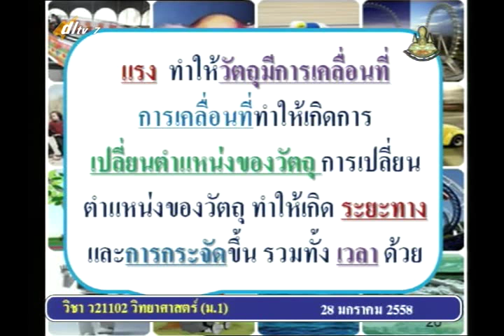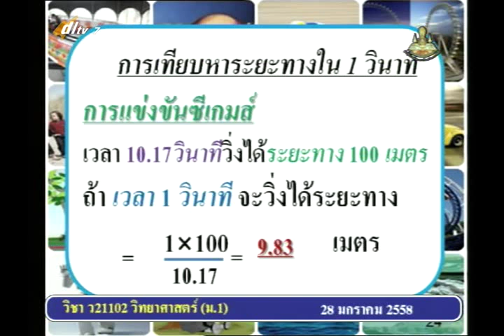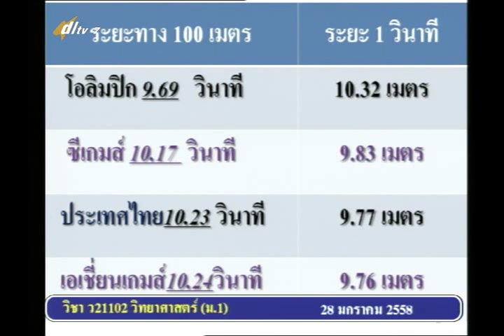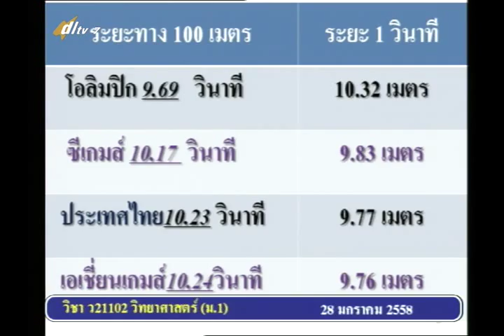033C+7280158+ว+หน่วยของสิ่งมีชีวิต+scim1+dl57t2